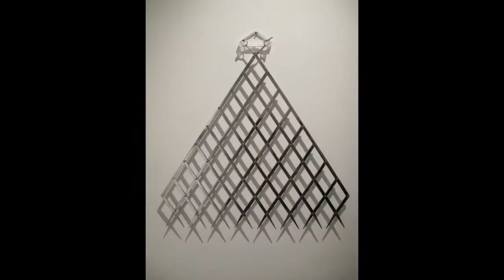Faisal Habibi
A Video Profile of Indonesian Contemporary Artist